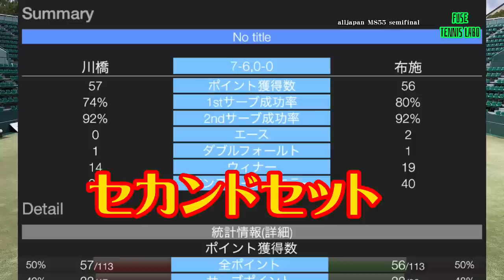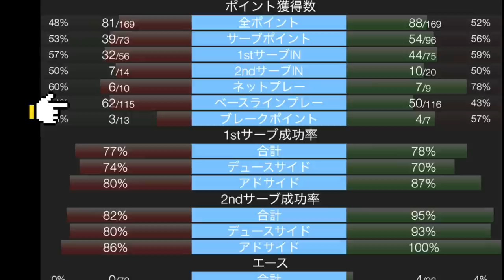【テニス】2022年全日本ベテランテニス選手権55ＭＳ準決勝セカンドセット#テニス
2022年10月に福岡で開催された全日本ベテランテニス選手権準決勝セカンドセットです。
ファーストセットは6−7(6−8)で川橋プロがアップしています。
セカンドセットに入って、『コートが乾いている』『ニューボール』など、環境の変化があります。
ラリーのスピード、サービスのスピードもアップする中で、どう攻めるかがポイントです。